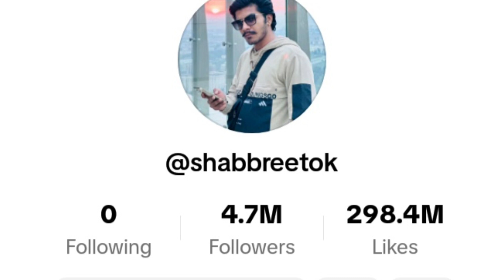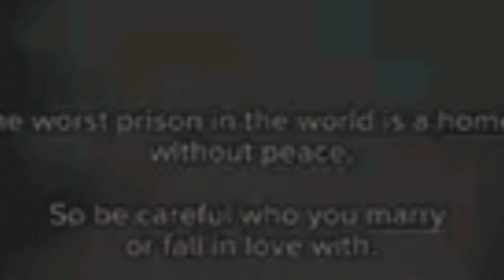Famous Tik Tokers And YouTubers Fatima Jaffry And Shabbar Abbas Divorced..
Famous Tik Tokers And YouTubers Fatima Jaffry And Shabbar Jaffry Abbas Divorced..

Fatima jaffry and shabbar Jaffry abbas divorced famous tik tokers fatima jaffry and shabbar jaffry abbas daughter